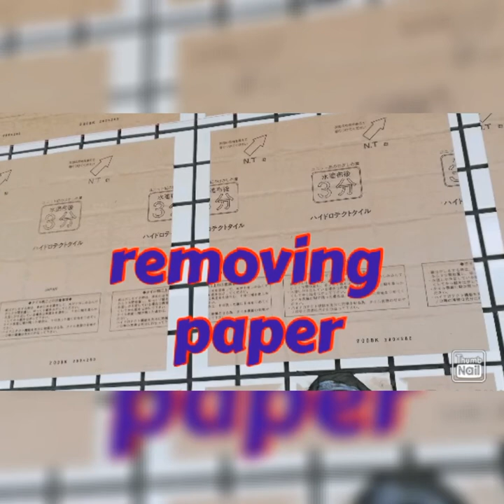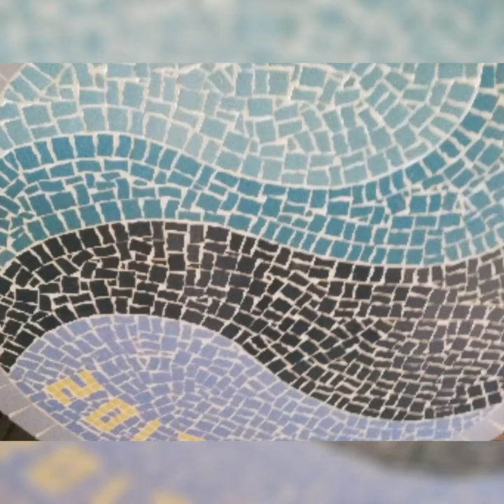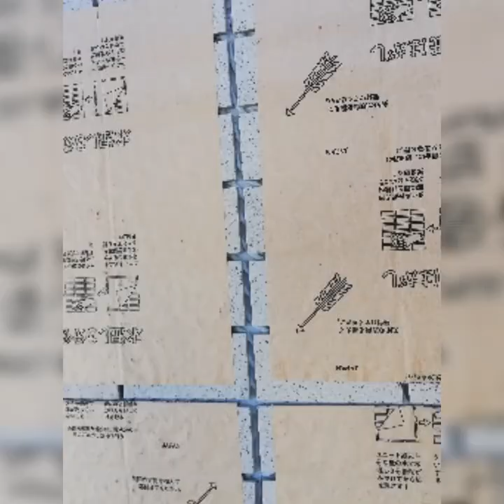Japan tiles jp#Random picture wall and floor tiles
ramdompic tiles picture design and technique sa pag
install ng tiles please watch